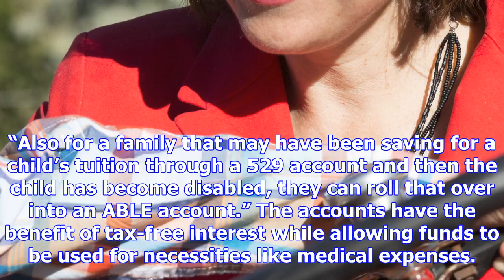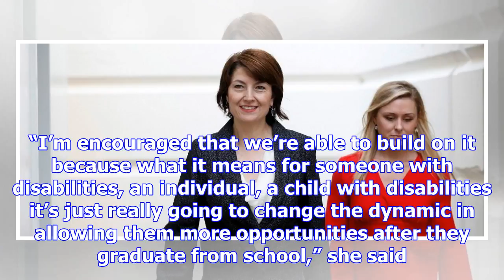Mcmorris rodgers discusses how tax bill affects children with disabilities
House Republican Conference Chair Cathy McMorris Rodgers is working to ensure the GOP’s tax reform l...